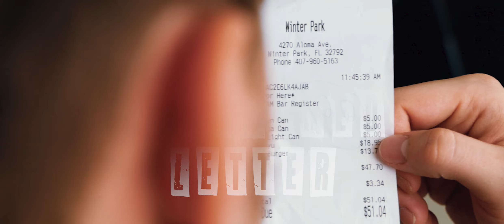THE PURLOINED LETTER | Silent Short Film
THE PURLOINED LETTER is a silent short film produced for my Composition and Visual Design class at Full Sail University. Special thanks to my fellow crew members!

STARRING:
Kyle Felizardo
Kameron Kohr

CREW:
Talent/Editor - Kyle Felizardo
Talent/Location Scout - Kameron Kohr
Camera Operator - Novel Phillips
Talent/Camera Operator - Samuel Contreras